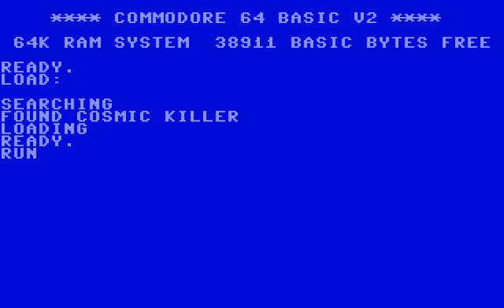C64 Game - Cosmic Killer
Another game with the "Für Elise" music that's way too hard, this one a Space Invaders clone. Odd coincidence.

Released in 1985 by Danish magazine Ny Elektronik ApS/SOFT Special and coded by Niels Lausten.